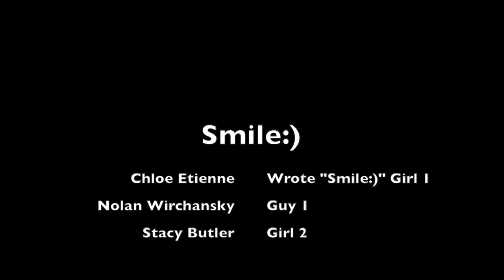Reilly Crowe - Smile)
2017/2018 Open Content Film